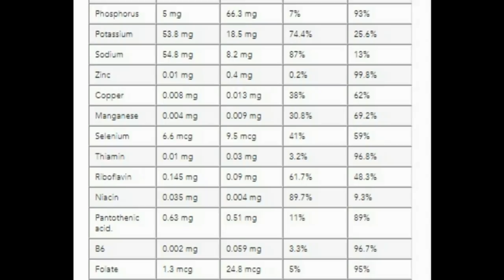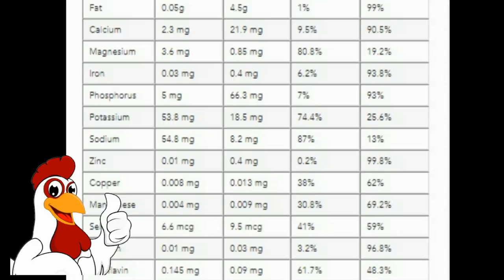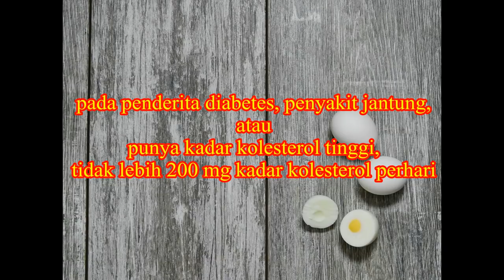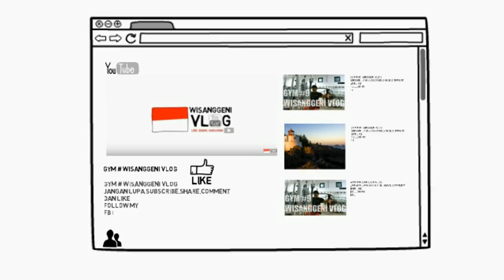Makan putih telur atau kuning telur? beserta penjelasannya faktanya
"BE SMART FOR YOUR WORKOUT"